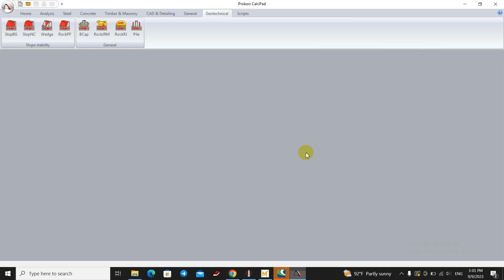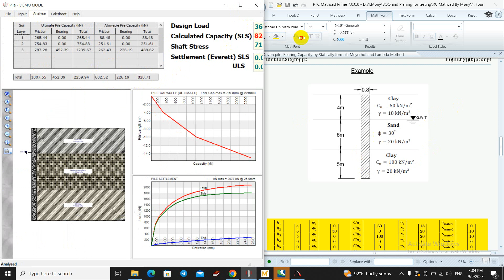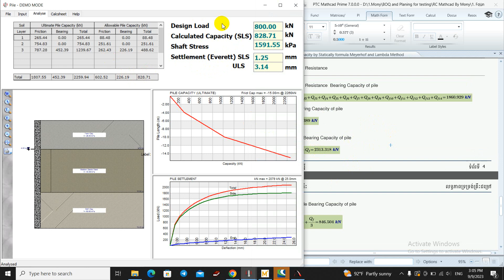Design Load Bearing Capacity of Pile by Prokon Software